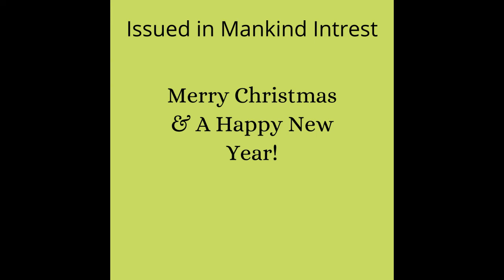Happy New Year Resolution which can save the mankind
Himanshu is a Bestselling Author with a passion for storytelling. His previous novels, My Mute Girlfriend, I am always here with you & Rhythm Roger were highly appreciated and were among Amazon Bestseller charts.
My Mute Girlfriend was among the 25 best romance titles of 2018, and I am always here with you; released in Jan-19, it is among Amazon Best read. The year 2020 became a milestone for him after his science fiction Rhythm Roger-the secrets of Electon. Readers compared Rhythm Roger with the Harry Potter series, and the book entered into the bestseller category immediately.
He loves writing and tries to bring real locations and themes into his stories, enabling the readers to visualize what he writes.
His Novel, My Mute Girlfriend, Published by Srishti Publishers, was based on his real-life story and already declared one of the best romance titles of the year 2018. My Mute Girlfriend portrayed his city & home Town Sagar, which is a beautiful place in Madhya Pradesh. His family always appreciated his writing work and praised him when his poetry started getting published in local newspapers during the early days of his life. His passion for writing can be judged by his work Chariots of Mahabharata, which he wrote when he was just fourteen and got published by Invincible Publisher in 2017.
I am always here with you in his novel, which got released in Jan-19 and was among Amazon Best Read for consecutive three months.
His previous novels “Recollecting the End” & “Chariots of Mahabharata” was highly appreciated.
His way of writing is often termed visual writing, as you can feel yourself in the story.
He lives in Noida with his wife and son.
His last novel, “Rhythm Roger- The secrets of Electon”, is World’s first Telecom Fantasy book is released over Amazon. Since the release of this book, it has maintained the No1 bestselling position in almost all categories of Amazon and was hugely getting loved by readers. Readers compared his narration and imagination with the Harry Potter series and waiting for the next part of the book.
His recent book “She Erased her” has been marked as one of the best thrillers by the readers and is maintaining a No1 position in almost all categories over Amazon Kindle. This book adds proof that he owns “India’s best literary juggler”, as each of his books is decorated with a unique story and genre.
Himanshu has received many awards from various intuitions of India for his work, and he is one of the prime speakers in many colleges and schools. He has spoken at World Bookfair 2017 & 2020. Awarded by Jashn Management & Literature, was honoured at Gorakpur Literature festival & received an award by Shamlam Literature society Madhya Pradesh.